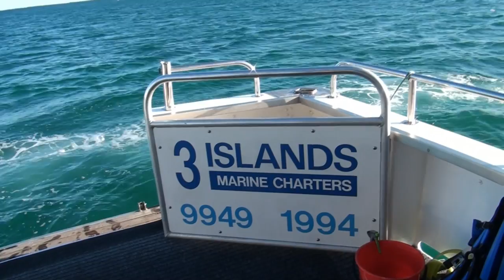Swimming with the Whalesharks at Ningaloo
A video documenting our day swimming with the whalesharks. Thanks go to "3 Islands Whaleshark Dive" for a great day :)

Music: "I do like to be beside the seaside" by Mrs Mills,
             "Turquoise" & "Tears of the Deep"  by Medwyn Goodall